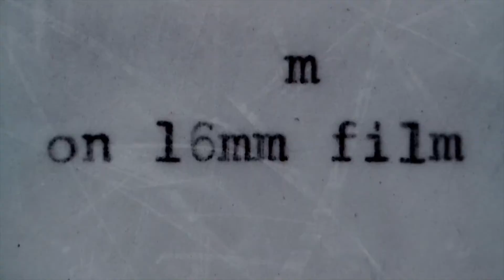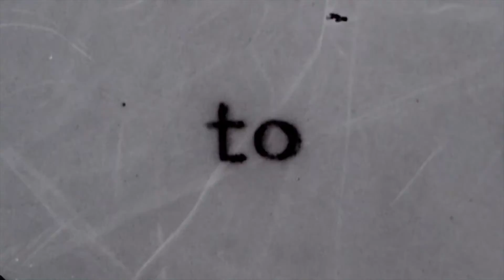Lowell - High Enough [Official Video]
High Enough from Lowell available now!